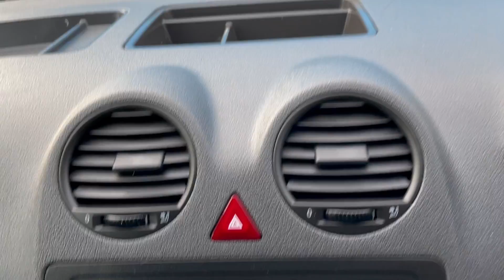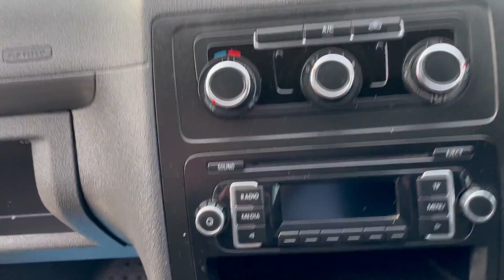vw caddy maxi PK15 VKN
Volkswagen Caddy Maxi 1.6 TDI Startline (102), 2015 (15), British Gas Blue, Twin Side Doors, Air Conditioning, Electric Windows, 2 x Seats, FSH, Remote Locking, Euro5, Bulkhead, 42,000 miles, £8,990 + VAT - PK15 VKN